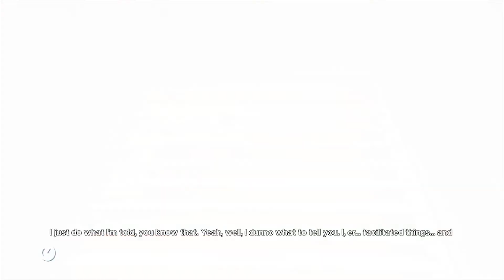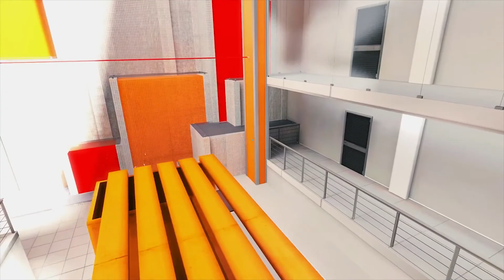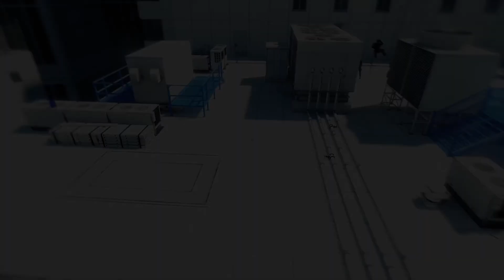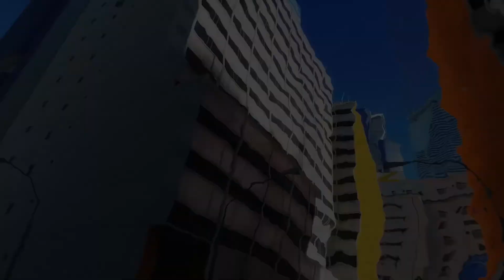Mirror's Edge | Part 4 | Defensive